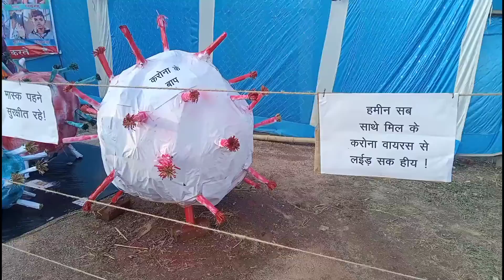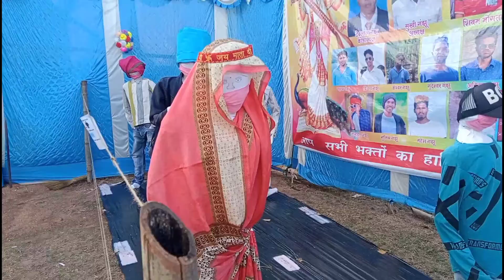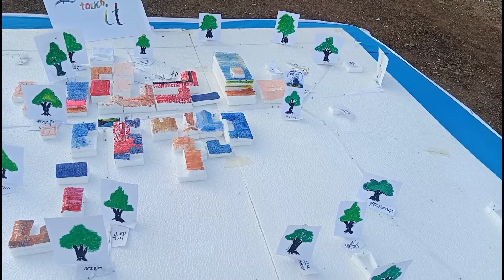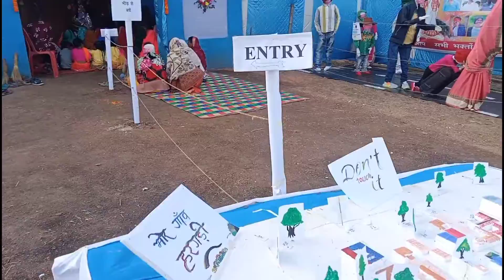Jai Maa SARSWATI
Hello guys aaj main apke liye ek video laya hu, sabse pahle aap sabhi ko Sarswati puja ki bahot bahot badhiya to video ko enjoy kigiye aur Like comment and share karna nahi bhuliyega so thank you very much bye bye...